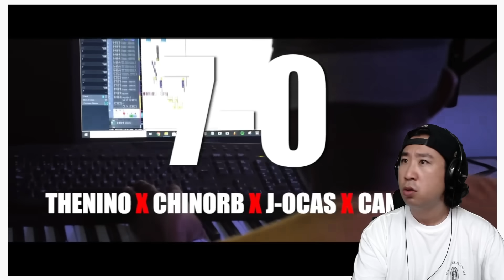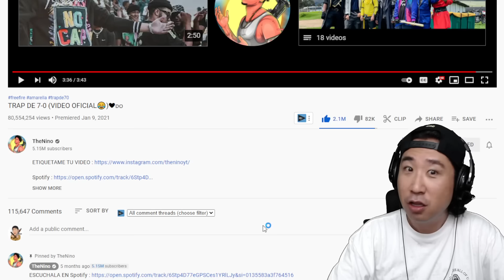Coreano reacciona a TRAP DE 7-0 😂🤣